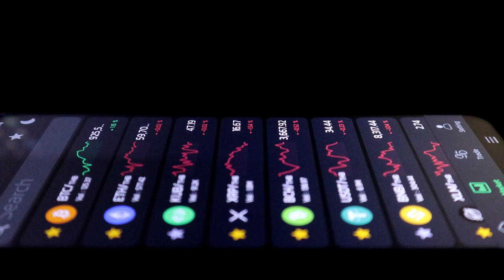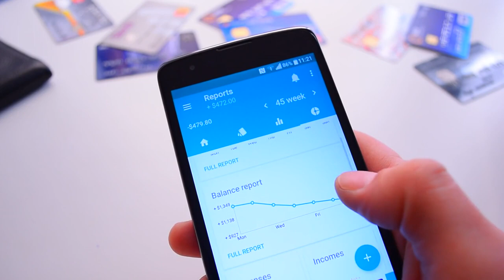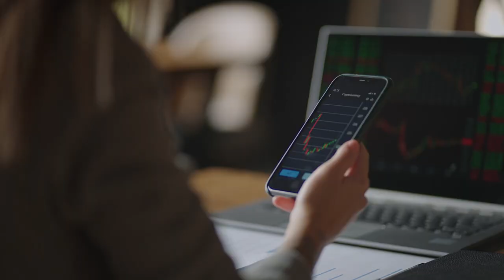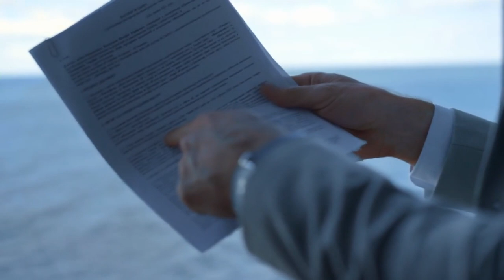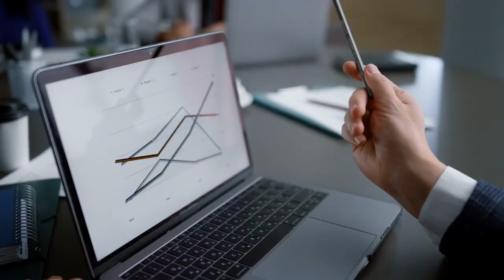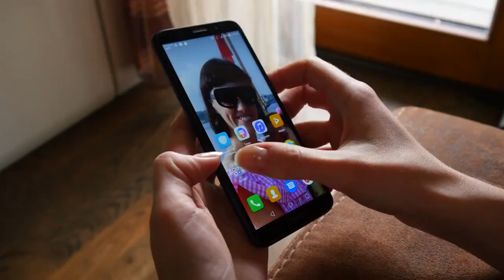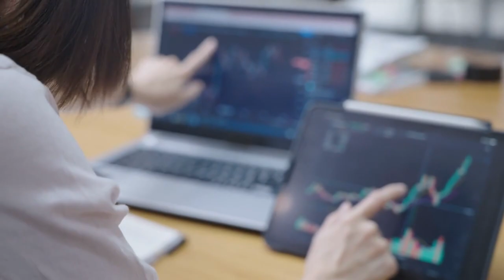How to Stay Economically Updated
🌐 Navigating the financial realm requires staying updated with the latest economic trends and insights. 📊 Dive into our latest episode on Amateur Money, titled "How to Stay Economically Updated," where we unravel a trove of methods to keep your financial knowledge sharp and timely! 🕰️ From tapping into reputable sources and utilizing financial apps, to engaging in online communities and consulting with financial advisors, we've got it all covered. 📲 Engage with a like-minded community as we explore the myriad ways to stay economically savvy in a world where the financial landscape is ever-evolving. 🔄 Don't miss out on expert tips and insights that can propel you forward on your financial journey. 🚀 Hit play, absorb the knowledge, and take control of your financial destiny! 🎯